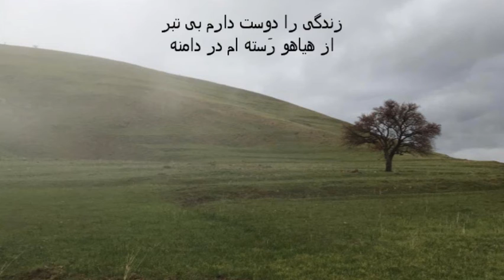آرش آزرم - تک درخت